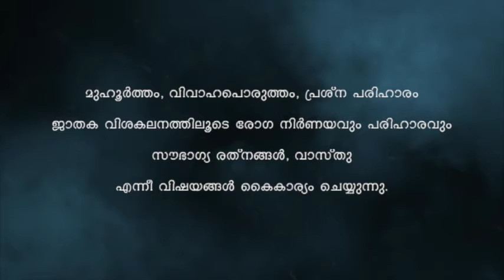Ajith Karuvappally , The complete astrologer